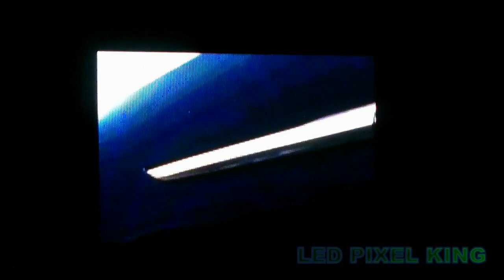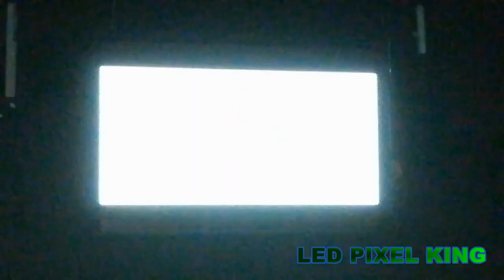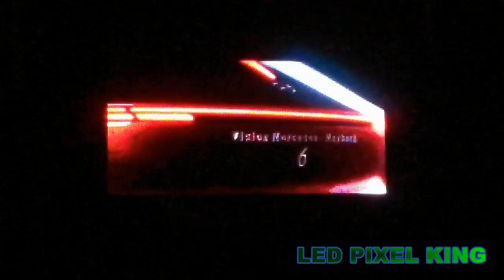Led Display für Messe Kunden.